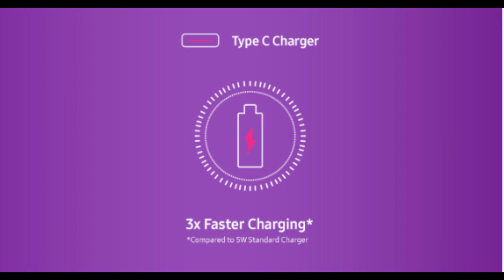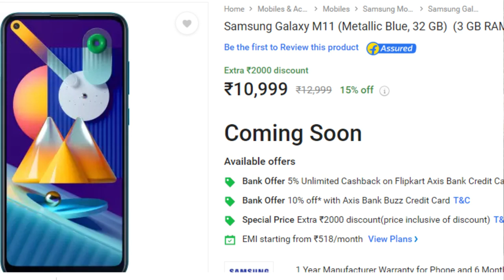Samsung galaxy m01 and M11 full details in tamil- Punch hole ,5000mAh battery, triple camera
Samsung galaxy m01 and M11 full details in tamil
samsung has launched two mobiles in budget segment, in this video we have shared details of the two mobiles.
samsung galaxy m01 full details in tamil
samsung galaxy m11 full details in tamil

samsung galaxy m01 specifications in tamil
samsung galaxy m11 specifications in tamil